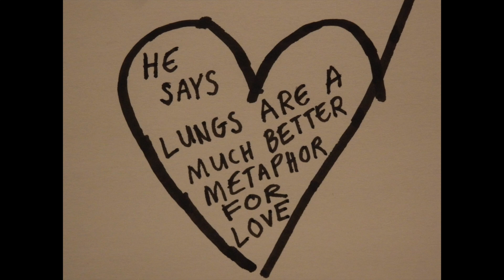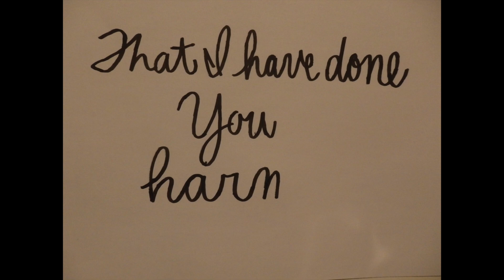holes in my socks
Art & Filming - Darcy Demerse
Editing - Charis Tazumi

"He says lungs are a much better metaphor for love" - with credit to Jared Singer's poem "Love"